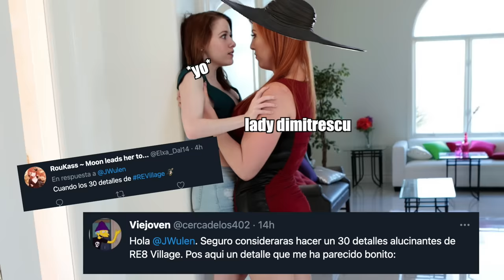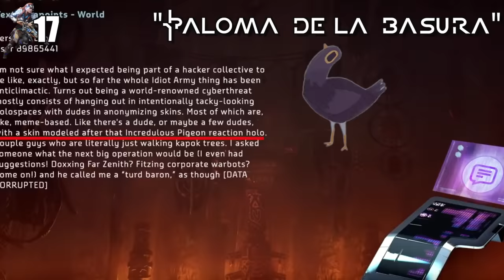30 DETALLES ALUCINANTES de HORIZON: ZERO DAWN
30 detalles alucinantes de Horizon: Zero Dawn, el espectacular juego de mundo abierto de Guerrilla Games para PS4 que se lanzó en 2017, y que se ganó el corazón de muchos jugadores con una aventura de acción espectacular y repleta de grandes detalles, como repasamos en este vídeo.